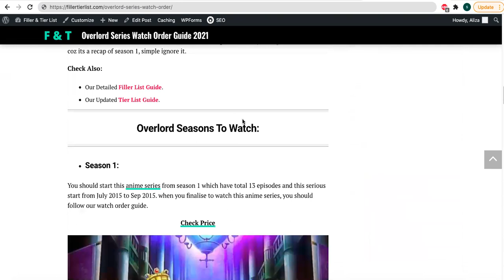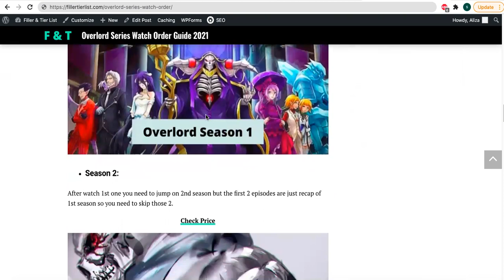What Order To Watch Overlord Anime Series? - Watch Order Guide 2021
What should I watch after Overlord?
How many seasons does Overlord have?
Do you need to watch the Overlord movies?

Overlord Series Watch Order,
overlord anime order to watch,
overlord anime movie netflix,
overlord: the undead king,
should i watch overlord movie,
overlord movies when to watch,
overlord anime movie where to watch,
overlord watch order reddit,
where to watch all of overlord,
Watch Order Guide 2021,